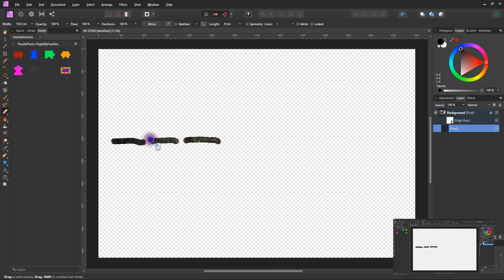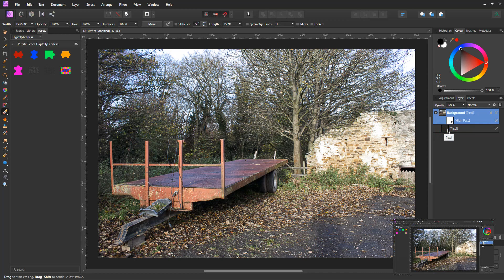Destructive vs Non Destructive Inpainting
This video shows you how to inpaint non-destructively in Affinity Photo. Make a pixel layer, clip it to the layer you want to inpaint on, select the new pixel layer, select the inpaint tool, select 'this layer & below' and start inpainting. If you make a mistake you can either use the Eraser and paint it back or alt + click on the new pixel layer and you will see all the things you inpainted and can erase one or more of them. Click on any layer to show all again. Works with clone tool, blemish removal tool etc.